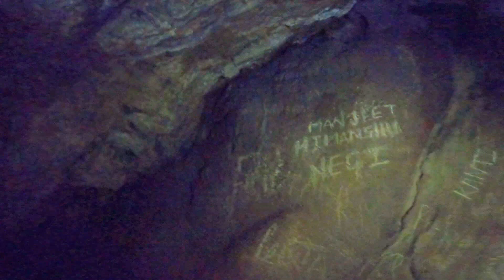देखो क्या मिल गया 😱😱|| Trip to my Home Town EP- 6